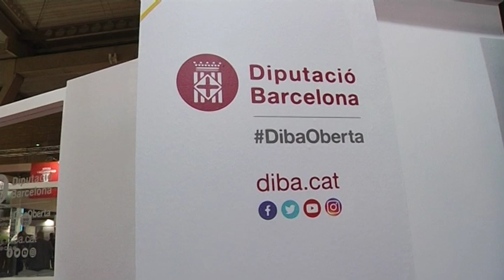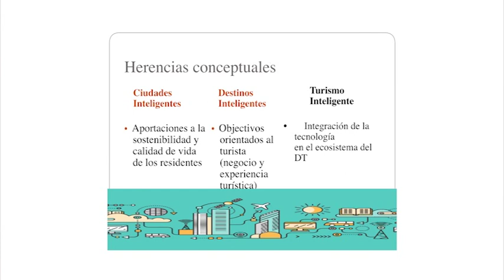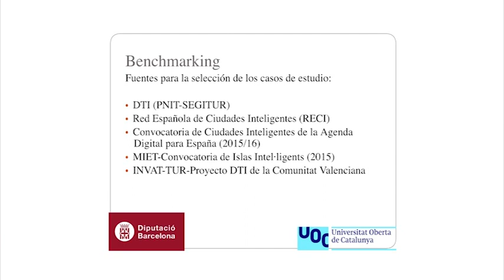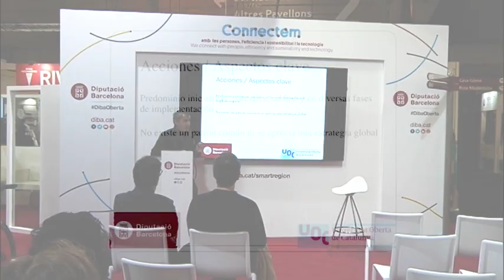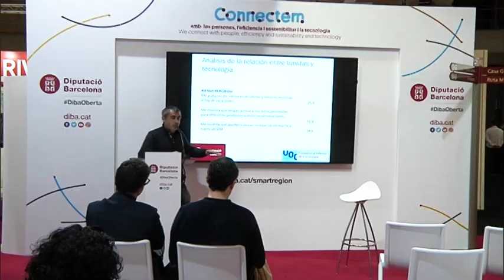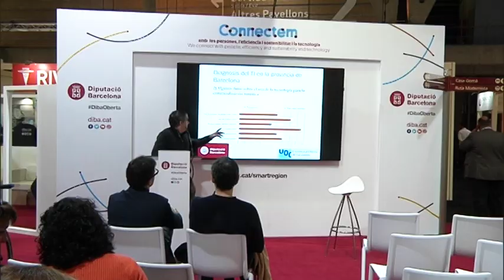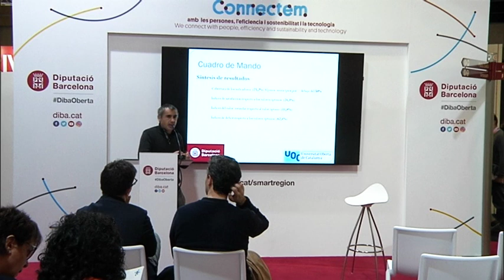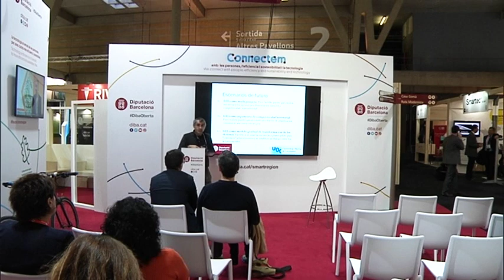Les destinacions de turisme intel·ligent a la demarcació de Barcelona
El coordinador de l'Observatori de Barcelona, Damià Serrano i el professor dels Estudis d'Economia i Empresa de l'UOC presenten l'estudi de les destinacions turístiques intel·ligents a la demarcació de Barcelona